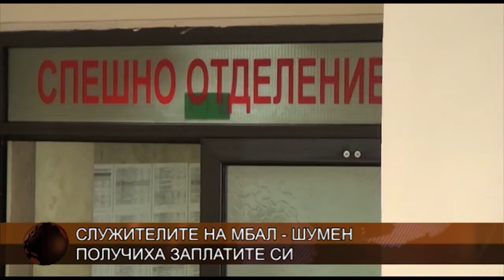Служителите на МБАЛ-Шумен получиха заплатите си